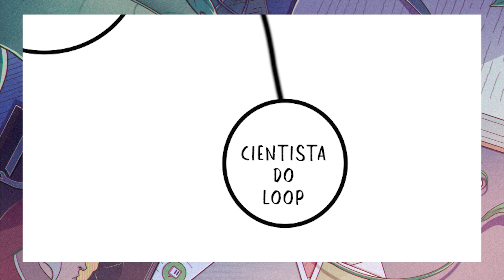📼 Como Mestrar Tales From The Loop com Uma Folha Sulfite?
Nem tudo precisa ser complicado! Aprenda a narrar o jogo de RPG "Tales From The Loop" de forma simples e prática utilizando apenas uma folha sulfite e um lápis. Ou apenas narre do jeito que você quiser, afinal isso não é um curso de RPG! 👍

◆ Compre o livro aqui:
Tales From the Loop: Contos do Loop
Nossas Amigas, as Máquinas & Outros Mistérios
Coisas da Inundação, Livro de RPG para iniciantes
Tales from the Loop: Escudo do Mestre & Mapas